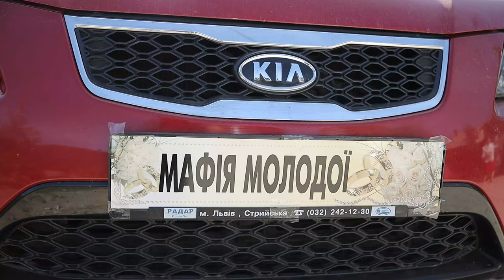За кадром // приколи на весіллі // весілля в Бистриці українське весілля весільна музика